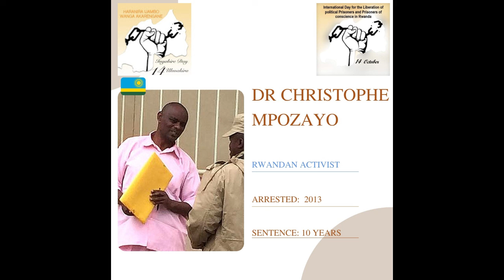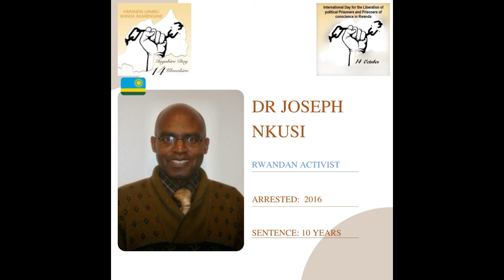14 10 2024 : Journée internationale pour la libération des prisonniers politiques au Rwanda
COMMUNIQUE DE PRESSE

14 Octobre 2024 : Journée internationale pour la libération des prisonniers politiques et d’opinion au Rwanda.

Depuis plusieurs années, le collectif INGABIRE DAY organise une journée de réflexion sur la situation des prisonniers politiques et d’opinion au Rwanda. Le Rwanda continue de faire face à une répression croissante, marquée par des arrestations, des disparitions forcées et des assassinats. Ces abus touchent principalement ceux qui osent dénoncer les dérives du régime autoritaire en place depuis 30 ans, dirigé par le Front Patriotique Rwandais.
Prisonniers politiques et d'opinion Parmi les prisonniers politiques et d'opinion les plus connus, nous réclamons la libération immédiate de plusieurs figures importantes, notamment:
- M. Déogratias MUSHAYIDI
- M. Théophile NTIRUTWA
- Dr Christophe MPOZAYO
- Dr Joseph NKUSI
- Prof. Léopold MUNYAKAZI
- Mme Yvonne IDAMANGE IRYAMUGWIZA
- M. Aimable KARASIRA
De plus, plusieurs journalistes courageux, tels que M. Dieudonné
NIYONSENGA (alias CYUMA HASSAN) et M. Phocas NDAYIZERA, sont
emprisonnés pour avoir exercé leur liberté d’expression.
Collectif Ingabire Day : Fondation Victoire Pour la Paix | Amahoriwacu Campaign |
Jambo asbl | RifDP Canada | RifDP Belgium| RifDP Netherlands | Friends of Victoire |
Communauté Rwandaise de Lyon | AJDHD

Le cas des prisonniers du 14 octobre Un autre groupe de prisonniers mérite une attention particulière : les neuf détenus arrêtés le 14 octobre 2021, dont huit membres du parti d'opposition
DALFA-Umurinzi et le journaliste youtubeur Théoneste NSENGIMANA.
Ces personnes sont emprisonnées sans procès, simplement pour avoir lu le livre
"Comment faire tomber un dictateur quand on est seul, tout petit et sans arme"
— un acte qualifié de criminel par les autorités, bien qu'il n'existe aucune loi
rwandaise justifiant cette accusation.
Lors de sa 99ème session, du 18 au 27 mars 2024, le Groupe de travail sur la
détention arbitraire du Conseil des droits de l’homme des Nations Unies a
examiné les cas des neuf prisonniers du 14 octobre. Ce groupe a constaté que les
accusations portées contre eux sont sans fondement juridique, notamment:
- "Formation ou adhésion à une association criminelle"
- "Complot en vue de commettre un délit contre le pouvoir ou le président
de la République"
- "Diffusion d'informations fausses ou nuisibles visant à susciter une hostilité internationale envers le gouvernement rwandais"
Après un examen approfondi, le Groupe de travail a recommandé la libération
immédiate des prisonniers et le paiement d'indemnités pour détention arbitraire à:
Hamad HAGENIMANA, Emmanuel MASENGESHO, Alphonse MUTABAZI,
Marcel NAHIMANA, Jean Claude NDAYISHIMIYE, Alex
RUCUBANGANYA, Sylvain SIBOMANA, et Claudine UWIMANA.

Nous exigeons que ces recommandations soient appliquées sans délai et que ces
prisonniers soient libérés immédiatement.

Assassinats et disparitions forcées
Nous tenons également à rappeler les nombreux cas d'assassinats et de
disparitions forcées de militants, journalistes et opposants au régime rwandais.
Parmi les plus marquants:
- Jean Damascène HABARUGIRA, assassiné en 2017
- Anselme MUTUYIMANA, assistant de Mme Victoire Ingabire, enlevé et retrouvé mort en mars 2019
- Syldio DUSABUMUREMYI, assassiné en 2019
- Kizito MIHIGO, chanteur populaire, retrouvé mort dans des circonstances suspectes en 2020
- John Williams NTWARI, journaliste indépendant, décedé dans des circonstances suspectes en 2023
- Disparitions forcées de Mme Illuminée IRAGENA, Boniface
TWAGIRIMANA, Gérard NIYOMUGABO, Innocent BAHATI, Cassien
NTAMUHANGA, et Venant ABAYISENGA
Ces actes inacceptables témoignent de la violence du régime contre ceux qui
osent exprimer des opinions divergentes.
La situation de la liberté d’expression au Rwanda En 2024, les rapports internationaux indépendants confirment la grave régression des libertés au Rwanda. **Reporters sans frontières** classe le pays 144e sur 180 pour la liberté de la presse, signalant une répression généralisée des médias.

De son côté, Freedom House attribue un score de 0 sur 4 en matière de liberté
d'expression, révélant un climat où les droits humains sont systématiquement
bafoués et où toute forme de dissidence est sévèrement réprimée. Ces analyses
soulignent l'étouffement complet de l’espace civique, traduisant la réalité d’un
régime autoritaire insensible aux libertés fondamentales.

Appel à l’action

À l’occasion de la Journée internationale pour la libération des prisonniers
politiques et d’opinion, nous lançons un appel à toutes les personnes éprises de
paix et de justice à travers le monde : unissez-vous pour exiger la fin des
persécutions et du harcèlement des citoyens rwandais qui osent exprimer des
opinions dissidentes. Exigeons la libération immédiate de tous les prisonniers
politiques et d’opinion au Rwanda.

La justice doit triompher.